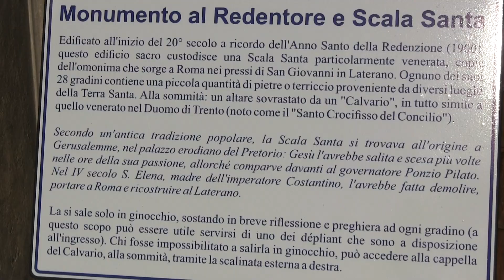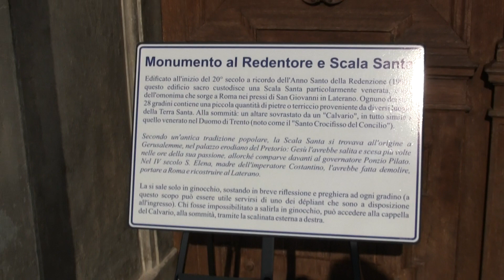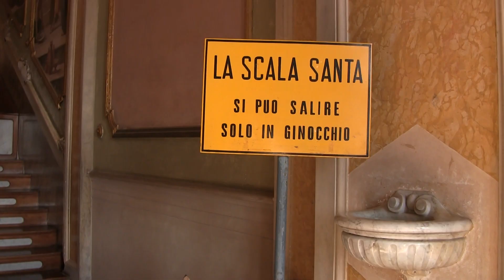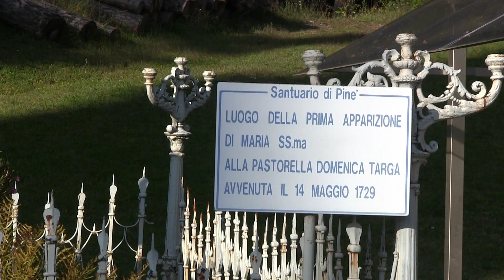Monumento al Redentore e Scala Santa a Montagnaga in Trentino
Montagnaga, Baselga di Piné (Trento) - Santuario della Madonna di Pinè. Il monumento dedicato al Redentore si erge, con orientamento a est, alla sommità del colle al margine della conca della Comparsa (dove la Madonna apparve a Domenica Targa), entro una suggestiva pineta, nel territorio di Pergine Valsugana. Fu eretto tra il 1900 e il 1906 per volere del vescovo di Trento Eugenio Carlo Valussi su progetto dell'ingegnere Emilio Paor. All'interno è riprodotta la Scala Santa e il Sancta Sanctorum di Roma. Fu decorato da dipinti murali di Sigismondo Nardi. La facciata rettilinea, racchiusa tra due torrette coperte da cuspidi ottagonali, è ripartita da paraste di ordine ionico ed aperta da tre portali in corrispondenza dei quali si sviluppano tre scalinate parallele (quella centrale percorribile solo in ginocchio) di accesso alla cappella, sopraelevata, coperta da una cupola poggiante su quattro pennacchi.